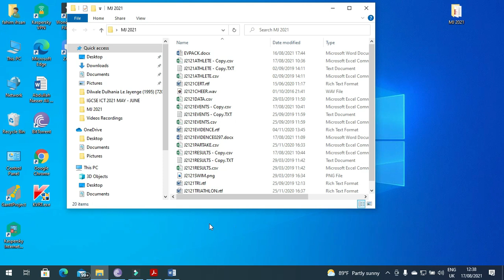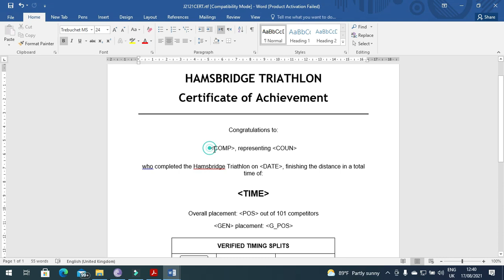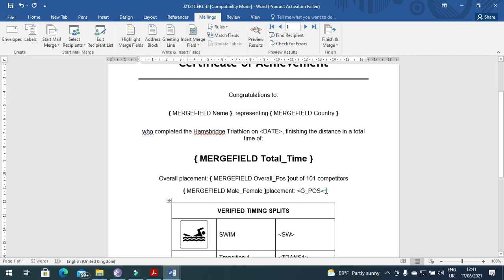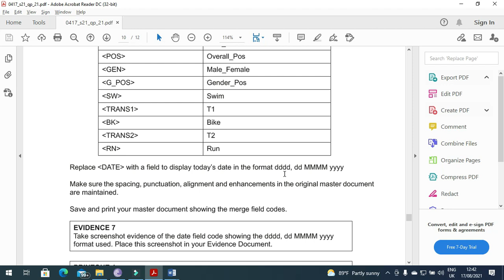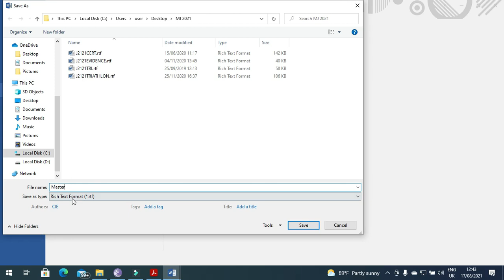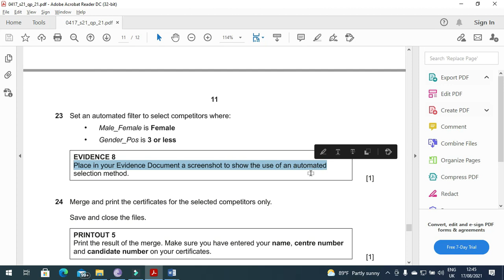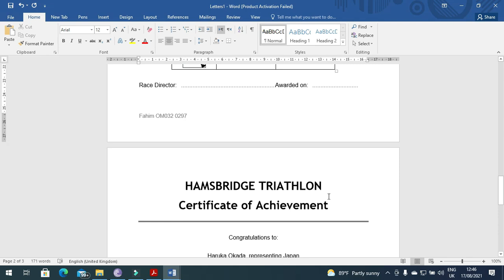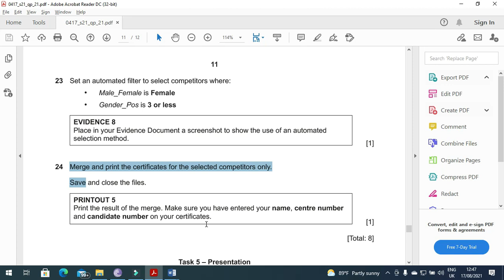IGCSE ICT 0417 || P2 || 2021 || May - June || Mail Merge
This channel will help you to learn about cambridge IGCSE ICT 0417/P2/P3 contents

For Online course contact 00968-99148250